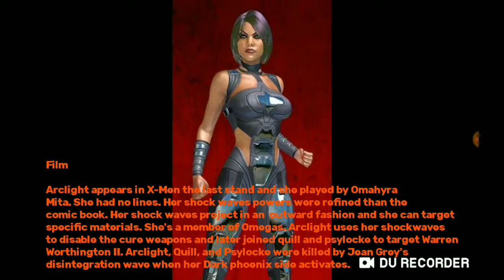This Is Arclight. (X-Men)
I had this character saved in my gallery for sum few weeks and I wanted to get DC characters in.